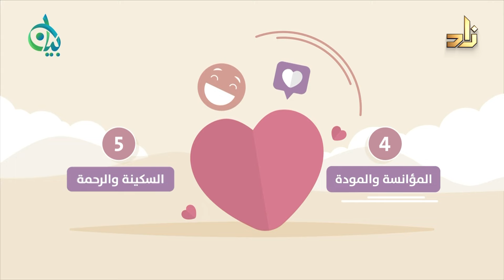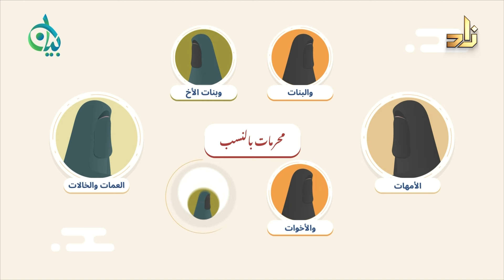أحدث ما وصل إليه الطب في علاج السكر || برنامج صحتي || 90 ||د.محمد رفعت معصرجي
برنامج طبي يأتيكم على شاشاة قناة زاد الفضائية كل أحد في تمام الساعة 9:30 م  بتوقيت مكة المكرمة

تقديم : د. محمد رفعت معصرجي
استشاري أمراض الباطنة والقلب والأوعية الدموية

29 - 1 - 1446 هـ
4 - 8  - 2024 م